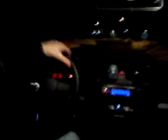ale...il pilota di formula uno!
pericoloso automobilista si mette in mostra